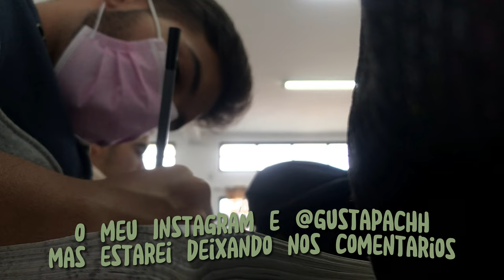[VLOG] Um dia COMIGO 🤓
Olá galera como vocês estão??

Trouxe para vocês um vídeo rápido da minha rotina, para interagir com vocês e saber se vocês gostam desses estilos de vlogs/study bem simples.

Pretendo trazer esses lifestyle mais completos,  pois muitas partes do meu dia não conseguir trazer para o vlog. Mas se vocês gostarem eu trago mais rotinas da minha vida.

Me sigam no Instagram: @gustapachh